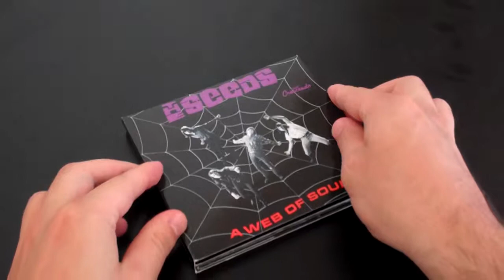The Seeds - A Web Of Sound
1966's "A Web Of Sound" was the Seeds' second LP, and for many, the record showcases the band at its finest. This deluxe two-disc set features both the original stereo and mono versions on CD for the first time, along with previously unissued outtakes and the first mono mix of the "Full Spoon Of Seedy Blues" album.